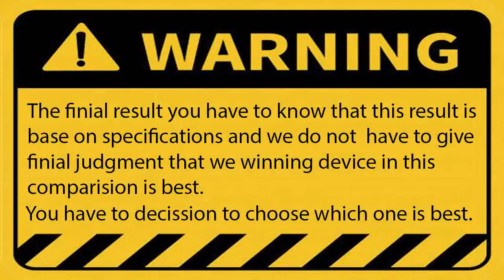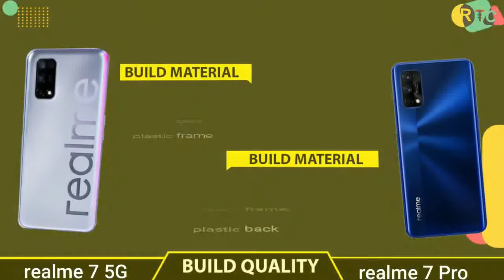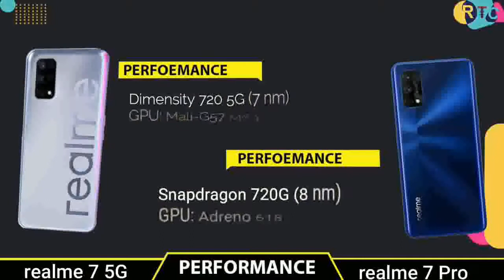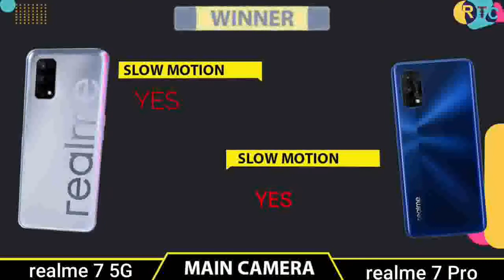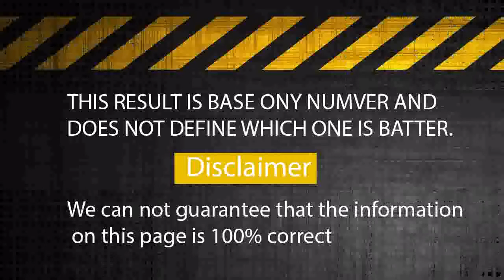Realme 7 5G vs Realme 7 Pro || Full Comparison - Which one is Best?